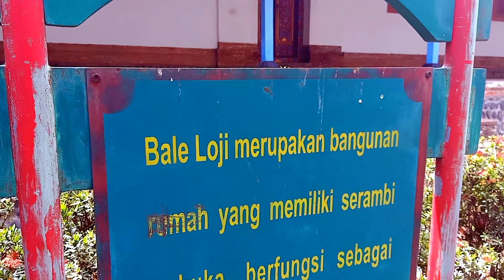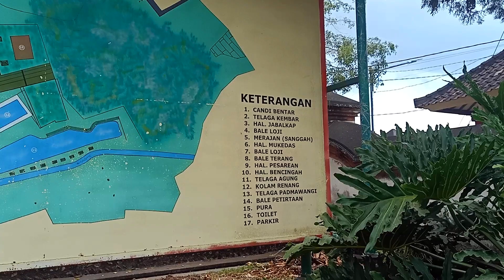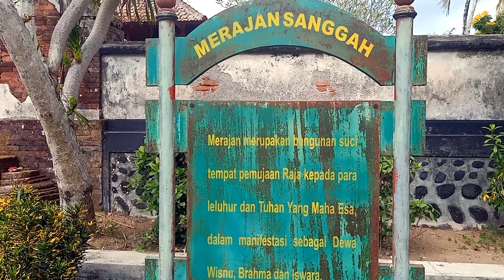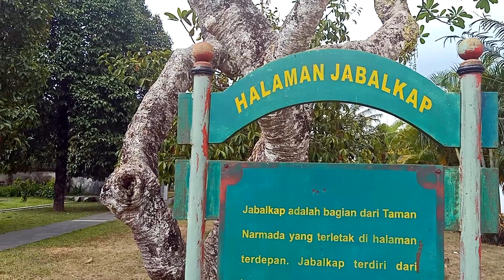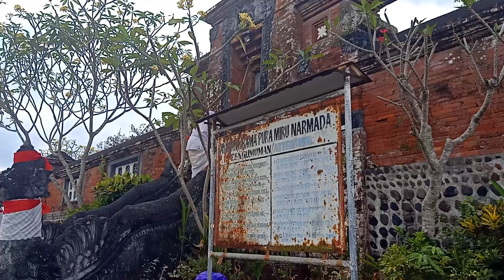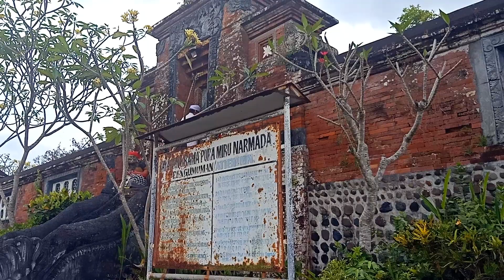Taman Narmada Bukti Peninggalan Kerajaan Hindu di Lombok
Taman Narmada terletak di Desa Lembuak, Kecamatan Narmada, Kabupaten Lombok Barat atau sekitar 10 kilometer sebelah timur Kota Mataram, Provinsi Nusa Tenggara Barat, Indonesia. Taman yang luasnya sekitar 2 ha(hektar are) ini dibangun pada tahun 1727 oleh Raja Mataram Lombok, Anak Agung Ngurah Karang Asem, sebagai tempat upacara Pakelem yang diselenggarakan setiap purnama kelima tahun Caka(Oktober-November). Selain tempat upacara, Taman Narmada juga digunakan sebagai tempat peristirahatan keluarga raja pada saat musim kemarau, nama Narmada diambil dari Narmadanadi, anak Sungai Gangga yang sangat suci di India. Bagi umat Hindu, air merupakan suatu unsur suci yang memberi kehidupan kepada semua makhluk di dunia ini. Air yang memancar dari dalam tanah(mata air) diasosiasikan dengan tirta amerta(air keabadian) yang memancar dari Kensi Sweta Kamandalu. Dahulu kemungkinan nama Narmada digunakan untuk menamai nama mata air yang membentuk beberapa kolam dan sebuah sungai di tempat tersebut. Lama-kelamaan digunakan untuk menyebut pura dan keseluruhan kompleks Taman Narmada.